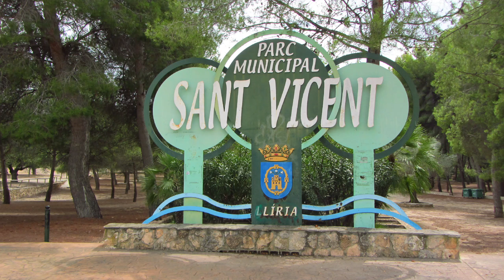SANT VICENT LLIRIA, SAN VICENTE, LLIRIA, VALENCIA.